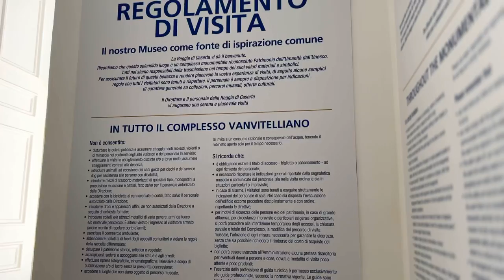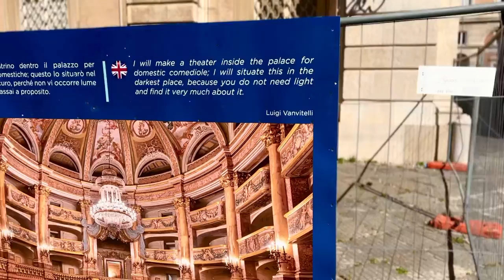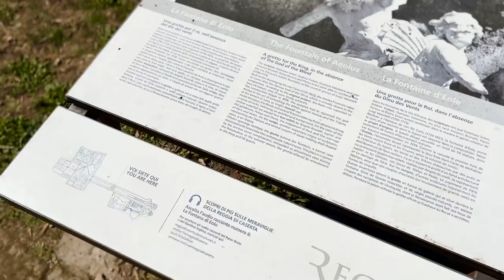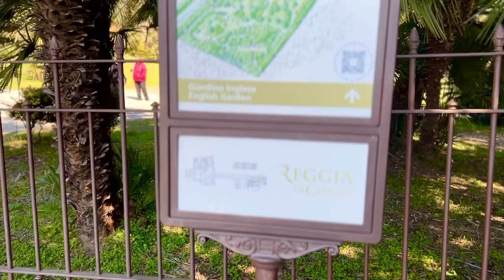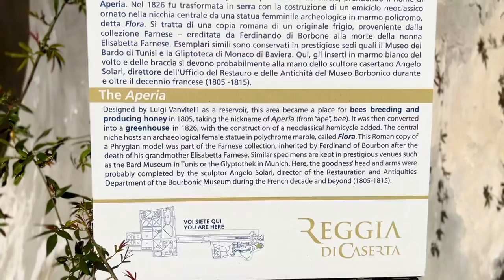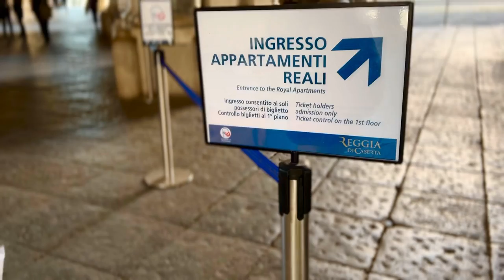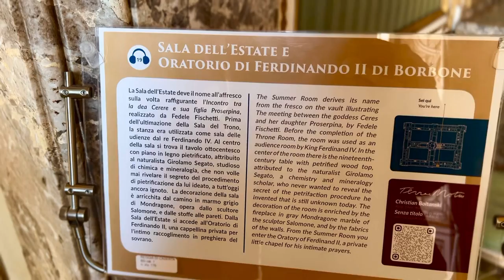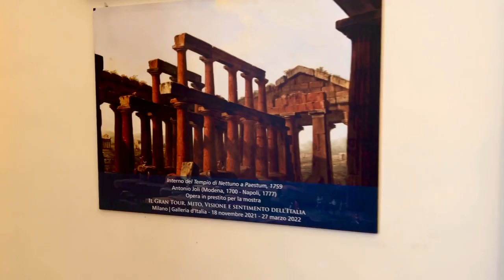Caserta Royal Palace Virtual Walking Tour Italy (World Heritage Site) - 4k - with captions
Caserta Royal Palace Virtual Walking Tour Italy (World Heritage Site) - 4k - with captions. The Royal Palace of Caserta is the former royal residence for the Bourbon kings of Naples. It is one of the largest royal residences in the world. Inside you'll find the Grand Staircase of Honour and room after room of history not only that we are visiting the royal theater for the first time. Outside you'll walk a 2-mile long park surrounded by statues, trees, pools, and fountains. Apart from that don't miss the virtual experience at the English garden.

0:00  - 2:55                           How to arrive
2:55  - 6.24                           Ticket counter and entrance
6:24  - 13:44                         Royal Theater
13:44 - 1:12:47                     Royal Park
1:12:47 - 1:44:47                 English Garden
1:44:47 - 2:26:05                 Royal Apartments